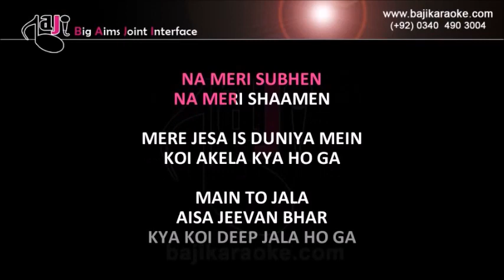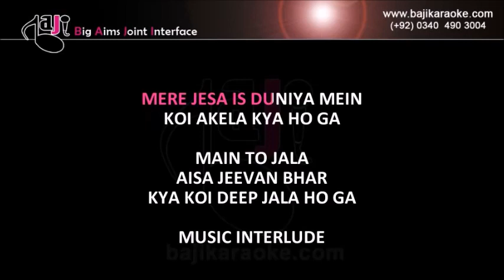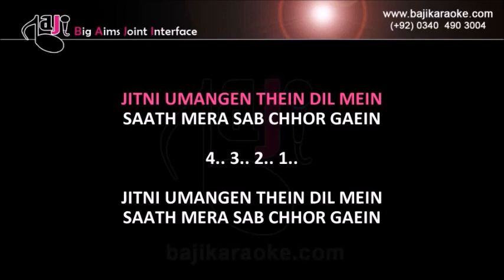Main To Jala Aisa Jeevan Bhar | Video Karaoke Lyrics | A Nayyer, Bajikaraoke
Song Title – Main To Jala Aisa Jeevan Bhar
Movie/ Album – Latest Soundtrack from films 1980 Vol. 1
Singer(s) – A. Nayyer
Lyrics – Qateel Shifai
Music Director – M. Ashraf
Year of Release – 1980
Movie Cast –
Karaoke Format – Video Karaoke Lyrics
Karaoke Duration - 6:38

Kind Regards